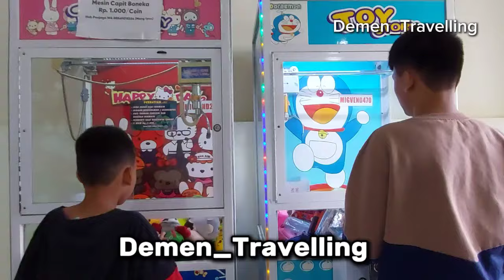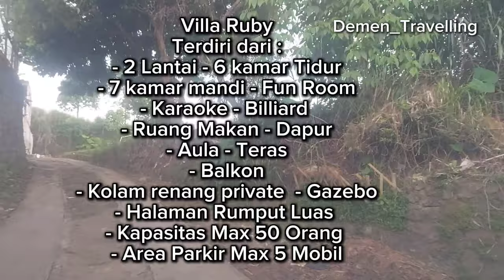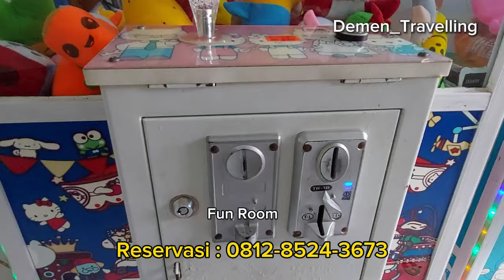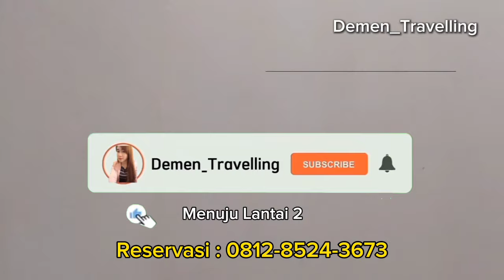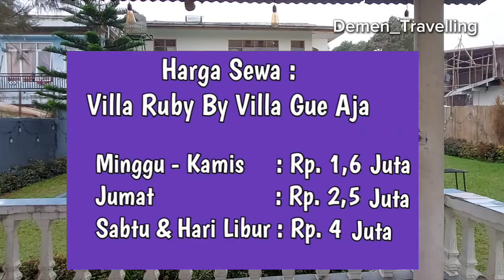Villa Puncak Cuma 1,6 Juta || Kapasitas 50 Orang, Bisa masuk Bus || Villa Ruby By Villa Gue Aja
Alamat : Jl. Lap. Desa, Citeko, Kec. Cisarua, Bogor Kab, Jawa Barat

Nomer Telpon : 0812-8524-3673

Villa Ruby
Terdiri dari :
- 2 Lantai
- 6 kamar Tidur
- 7 kamar mandi
- Fun Room
- Karaoke
- Billiard
- Ruang Makan
- Dapur
- Aula
- Teras
- Balkon
- Kolam renang private
- Gazebo
- Halaman Rumput Luas
- Kapasitas Max 50 Orang
- Area Parkir Max 5 Mobil

Harga Sewa :
- Minggu s/d Kamis : 1,6 Juta
- Jumat : 2,5 Juta
- Sabtu : 4 Juta
( Harga sewa dapat berubah sewaktu-waktu )

villaaneka1-2
Villa khayangan puncak 2 bogor
Villa di puncak bogor
Villa murah di puncak
Villa bambu sentul
Villa puncak
Villa puncak bogor
Villa murah di puncak bogor
Villa murah di bogor dengan private pool